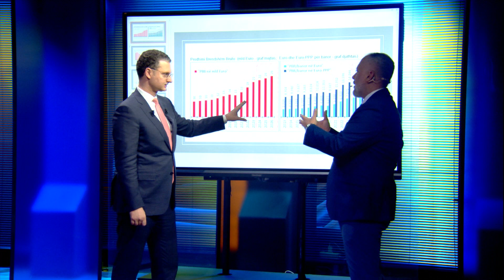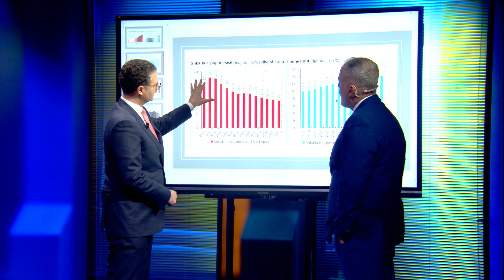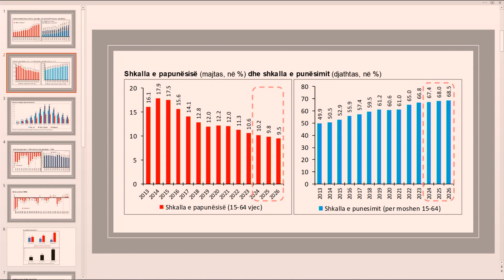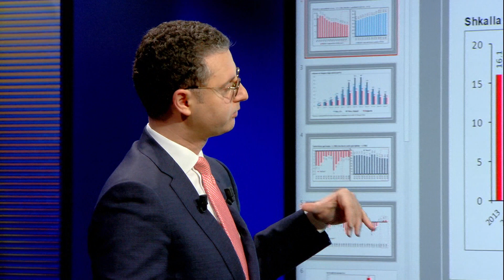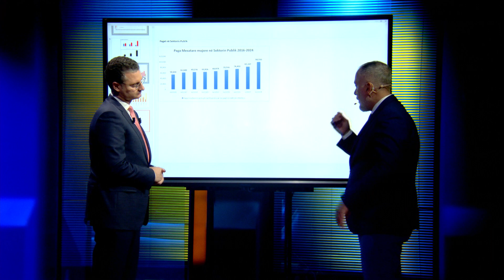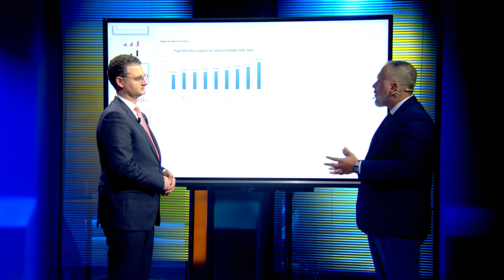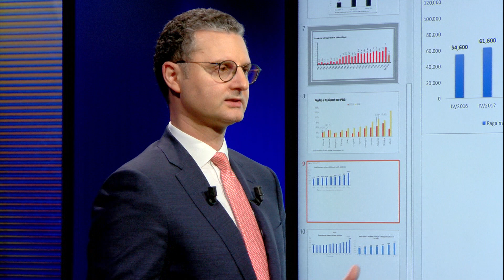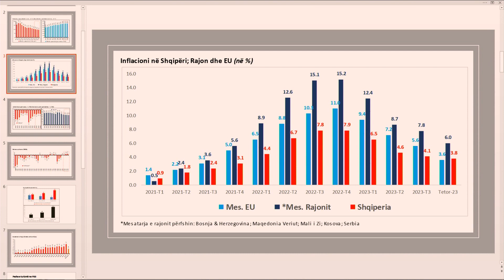Nga borxhi publik te investimet e huaja/ Ministri Mete zberthen buxhetin 2024 përmes grafikëve